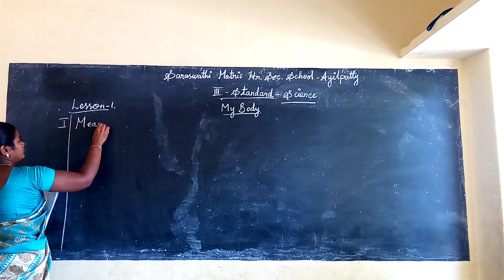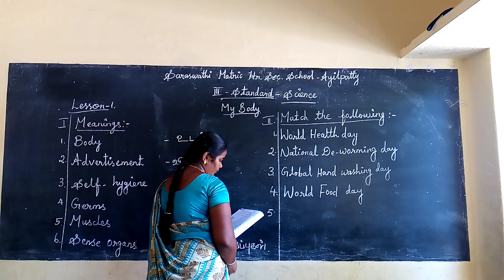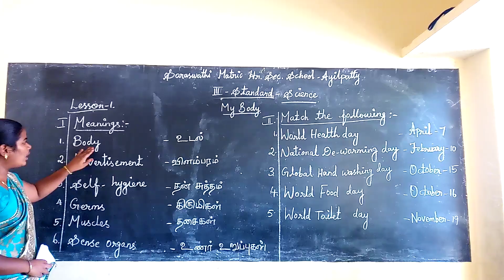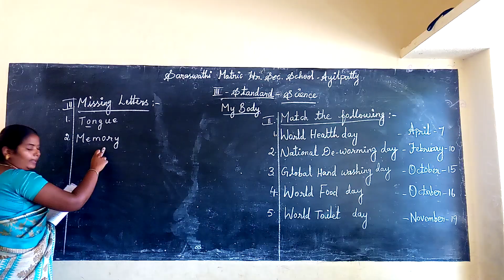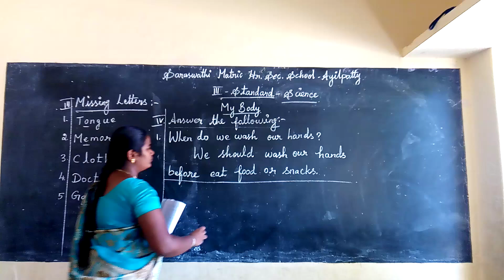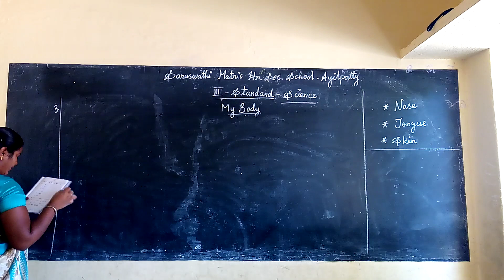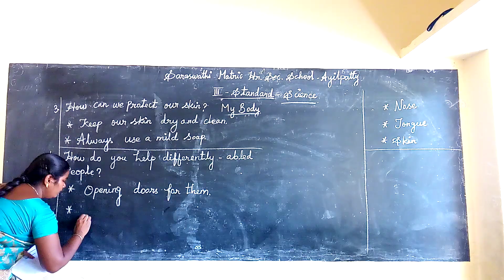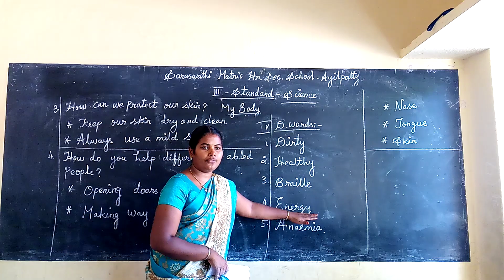ONLINE CLASS 3rd STD SCIENCE (07.08.2020)